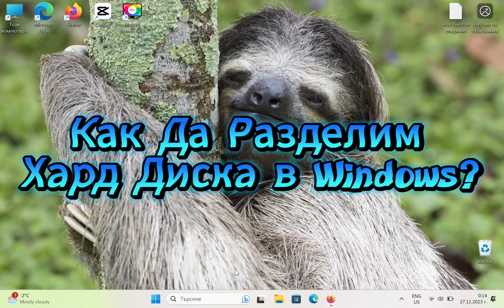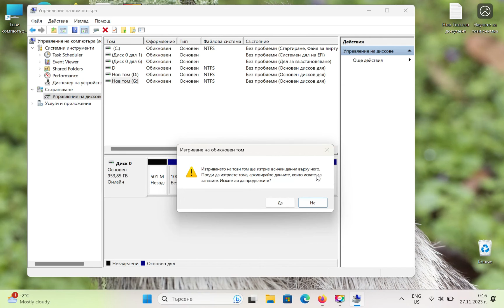Как да разделим хард диска в Windows 7, 8, 9, 10, 11? Как се разделя твърдият диск на нов компютър?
Как да разделим хард диска в Windows 7, 8, 9, 10, 11? : Първи стъпки към по-ефективно дисково управление

Във века на нарастващите обеми данни и постоянно развиващите се технологии, разделянето на хард диска на компютъра ви става все по-важен процес. Независимо дали искате да организирате данните си по-ефективно, да инсталирате нова операционна система или да създадете резервни копия, разделението на хард диска в Windows е ключов етап в дисковото управление. В тази статия ще разгледаме основните стъпки за успешно разделяне на хард диска в Windows.

1. Подготовка на данните

Преди да започнете процеса на разделяне на хард диска, е важно да направите резервни копия на всички важни данни. Въпреки че съвременните инструменти за разделяне на диска са обикновено безопасни, не е лошо да имате резервен план в случай на неочаквани проблеми.

2. Използване на вградения инструмент за управление на диска

Windows предлага вграден инструмент за управление на диска, който ви позволява лесно да създавате, изтривате и форматирате дялове. За да го използвате, кликнете с десния бутон на мишката върху "Моят компютър" или "Този компютър" и изберете "Управление на дисковете". Оттам ще имате възможността да видите текущите дялове и да създадете нови.

3. Създаване на нов раздел

Когато сте в управлението на дисковете, изберете диска, който искате да разделите, и кликнете с десния бутон. След това изберете "Свободно пространство" и кликнете "Създай нов обем". Следвайте инструкциите на екрана за дефиниране на размера на новия раздел.

4. Форматиране на новия раздел

След като сте създали новия раздел, изберете го и кликнете с десния бутон. Изберете "Форматирай" и след това изберете желания от вас файлов формат. Форматирането ще ви позволи да използвате новия раздел за съхранение на данни.
5. Предимства на разделянето на диска

Разделянето на хард диска в Windows има множество предимства. Позволява ви по-добро управление на данните, подобрява сигурността и устойчивостта на системата, като предотвратява загубата на данни в случай на проблем с един от дяловете.

С разбиране на основните стъпки за разделяне на хард диск в Windows, вие сте готови да оптимизирате дисковото управление на вашия компютър. Помнете, че предварителното изследване и резервните копия са винаги добра практика, когато става въпрос за изменения в хардуера на компютъра ви.

АБОНИРАЙ СЕ! СПОДЕЛИ И ХАРЕСВАЙ!
БЛАГОДАРЯ ВИ!